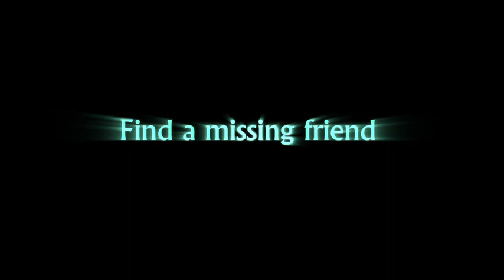9 Clues - The Secret of Serpent Creek Trailer (18 07 2013)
9 Clues: The Secret of Serpent Creek is an original hidden-object puzzle-adventure game, featuring a totally unique Detective Mode. This thrilling mystery merges elements of classical horror and gritty, 50’s-style noir.
A paranormal private investigator is contacted by her friend, famous reporter Helen Hunter, whose voice sounds small and terrified in the voicemail. She is in the coastal town of Serpent Creek, and needs help immediately.
But upon arriving in Serpent Creek, the detective finds no trace of Ms. Hunter.
Weirder still is the fact the town’s streets are crawling with snakes, and the citizens seem to be sleepwalking through life. The ground shakes with violent tremors.
When investigating Serpent Creek, the detective will perform true investigative work: finding clues and combining them to learn the secrets of every crime scene in the all new Detective Mode!